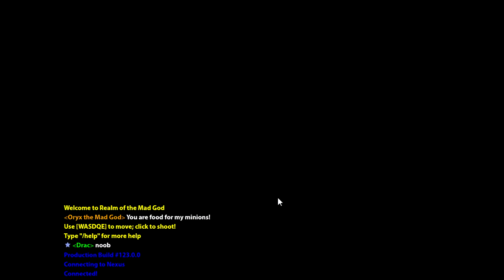Realm of the Mad God - Episode 7: Rise of a warrior, death of a Ryan.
After the epic events of our previous episode Jake creates a Warror, and Ryan dies lots (again)...